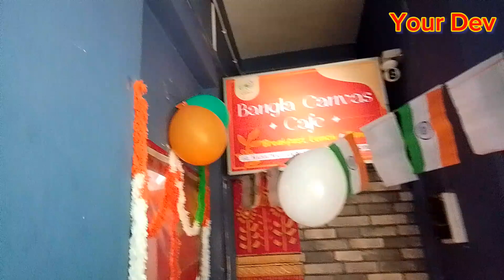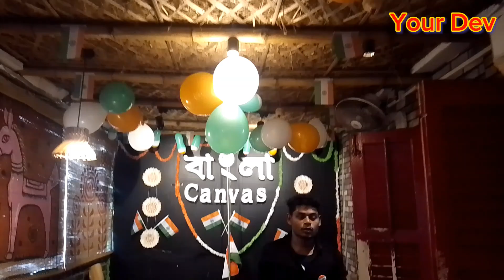Happy Independence Day 15 August🇨🇮🇨🇮❤️ //Bangla Canvas Cafe College Street //Full Video//Your Dev//